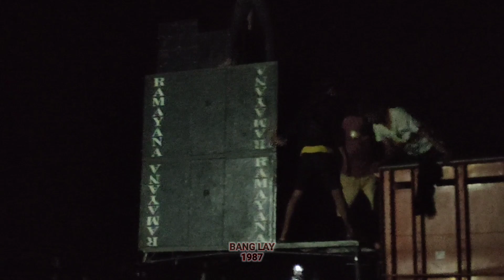LOADING RAMAYANA SOUND SYSTEM FT NEW PALLAPA WRINGINANOM GRESIK GAJAH PUSAT BANGUN TENGAH MALAM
Loading Ramayana Sound System ini di Daerah Gresik tepatnya di Sumberrame, Kec. Wringinanom dalam acara Tasyakuran Khitan pada hari Minggu Tanggal 19 November 2023 bareng New Pallapa.
semog terhibur

salam